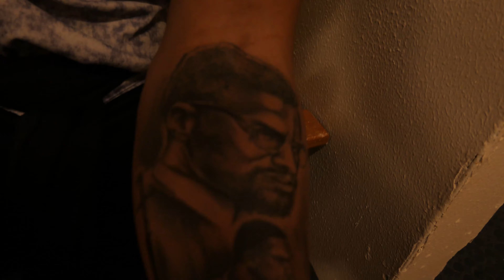DERBY ALLSTARS VS HONEYCOMB | GOAL OF THE SEASON?? | SUNDAY LEAGUE FOOTBALL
Allstars took on Honeycomb in the league